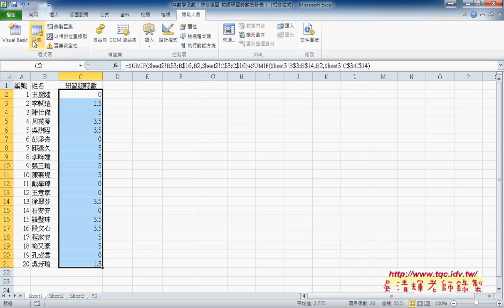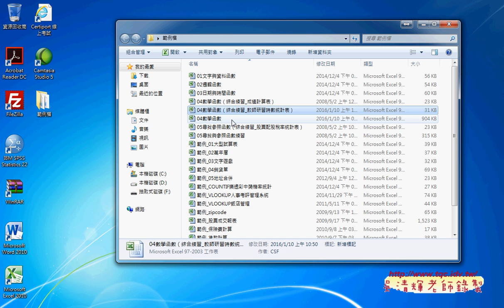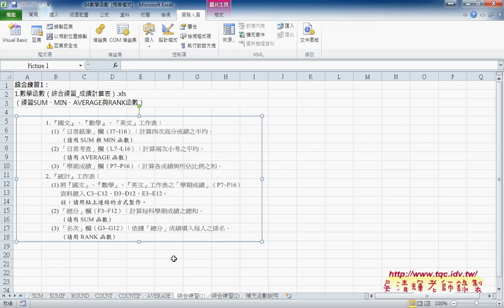05 如何用SUMIF加總時數與保護公式與VBA程式EXCEL VBA雲端資料庫 吳老師4